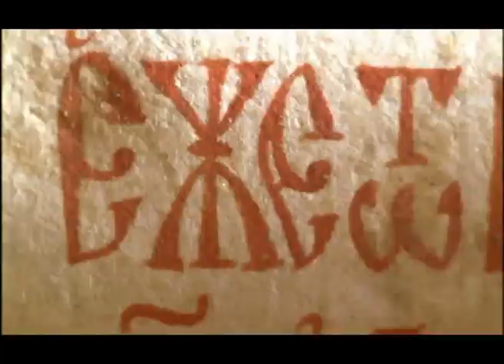Macedonia-Timeless CNN Makedonija e vecna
Спотот „Македонија - вечна на Си-Ен-Ен CNN